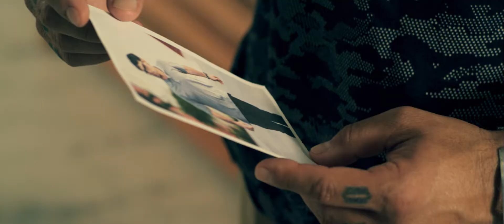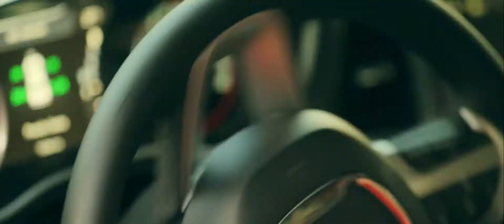Ласкаво просимо до Акапулько 2020